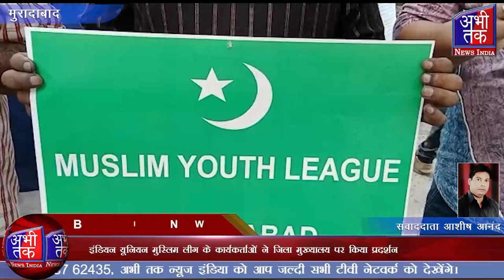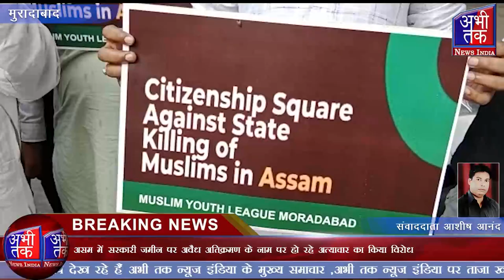इंडियन यूनियन मुस्लिम लीग के कार्यकर्ताओं ने जिला मुख्यालय पर किया प्रदर्शन | Abhi Tak News